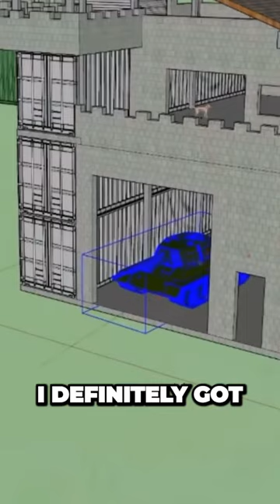Uncovering the Shocking Truth Behind This DIY Shipping Container Home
This is an extract from an interview I had with Andrew Camarata on The Proper Job Podcast. He talked me through how he built his shipping container castle where he lives and calls home.

Other channels that show similar content are -

Videos about simple living, self-sufficiency, small (and tiny) homes, backyard gardens (and livestock), alternative transport, DIY, craftsmanship, and philosophies of life.

Exploring Alternatives is a hub of alternative living video content that they hope will inform and inspire you. Each week, they post a new video about people who are living in tiny houses, vans, RVs, and boats; and people who are exploring long-term travel, minimalism, zero waste living, off-grid living, and more. Exploring Alternatives also sometimes share videos about our own lifestyle experiments.

After years spent not knowing what to do with their lives, they have finally decided to chase what makes them happy. Inspired by our past road trips, the hippies of the seventies, and the alien, Elon Musk, they are choosing to risk everything. They sold their traditional home, quitting their current jobs, and moving from Florida to Texas where they will build a dream debt-free net zero shipping container home.

His name is Bryce, and he is passionate about small space design. Join him on his travels on his journey to find the very best tiny homes, alternative dwellings and stories of downsized, eco-friendly living. He doesn’t just watch from the side-lines though! He also get stuck in with his own small space builds.

They live on a giant Floating Orb, a FLORB. Dylan Magaster, Jackson Peters, Sitara Shakti, and Troy Ozuna make up the team. Alternative Living Spaces is where you can find unique dwellings, Tiny Houses, Van Conversions, and more! Join them and be prepared for the adventure of a lifetime!

Video description
The shipping container castle was built in 2 stages over the duration of several years. Shipping containers are a fast, fire proof and cost effective way of building a structure of any kind and people have used these for offgrid homes.